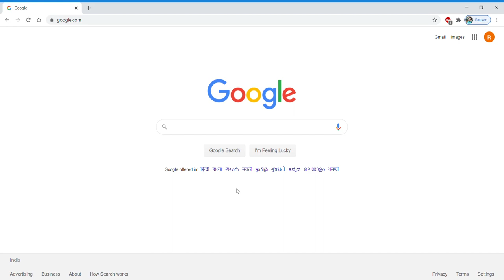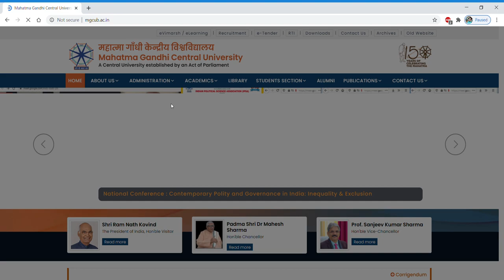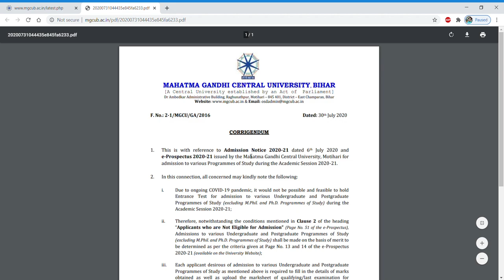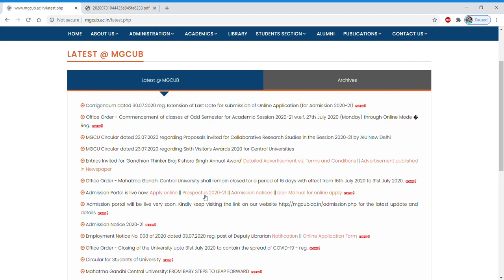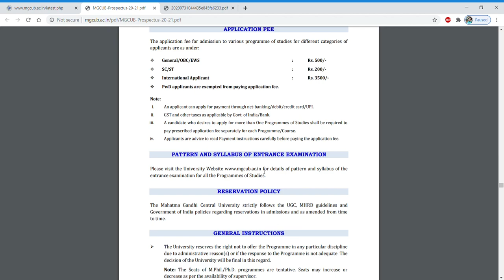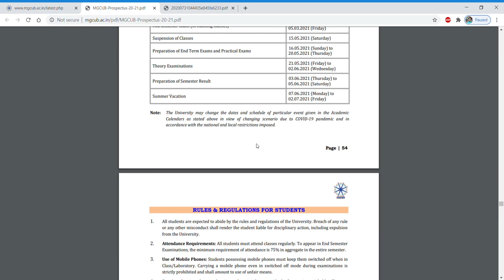Latest Ph.D. notification in Central university II CSIR-UGC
In this video tutorial, we have discussed about the Ph.D. notification in one of the finest  central university, MGCUB (Mahatma Gandhi central university, Bihar). So if you want to do Ph.D. then go ahead...